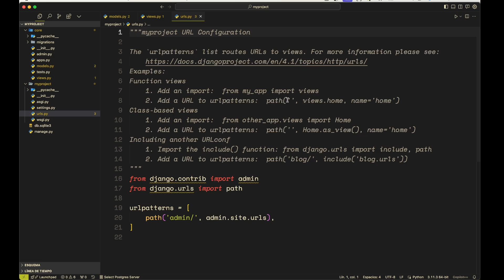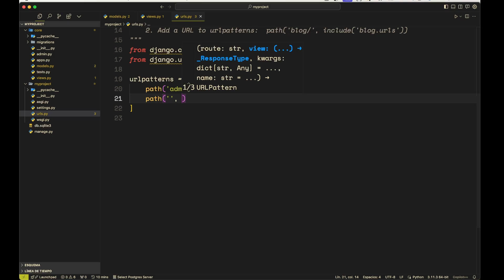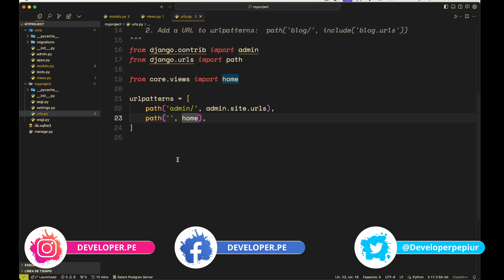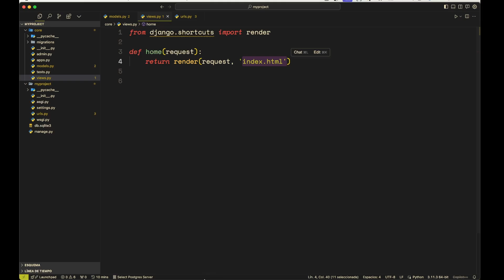17.- CURSO DJANGO | PRIMERA URL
Hoy crearemos nuestra primera URL.